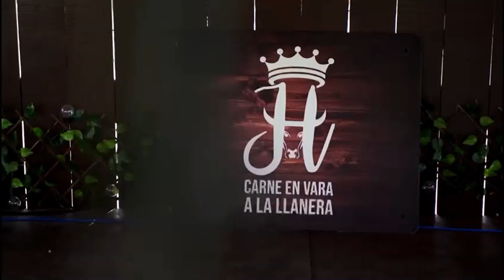La están ARMANDO para dar la PELEA!!! | El Citizen | EVTV | 02/08/2023 3/8